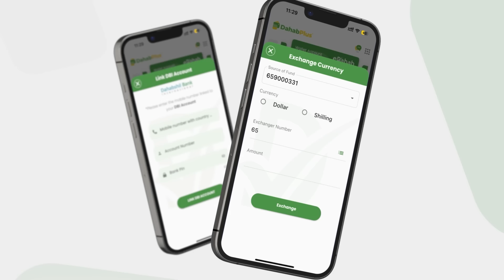"Qoyska marxuumadu cadaalad-bay helayaan". Maayir Mooge oo MMTV u waramay.